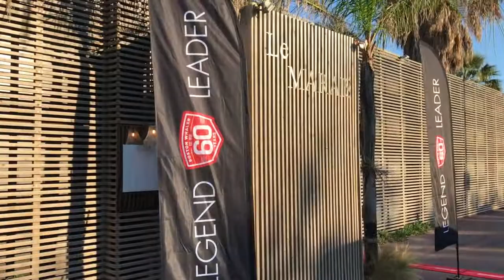Boston Whaler Press Day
Boston Whaler press test event organised in Hyeres, France to celebrate 60th Anniversary of the brand.